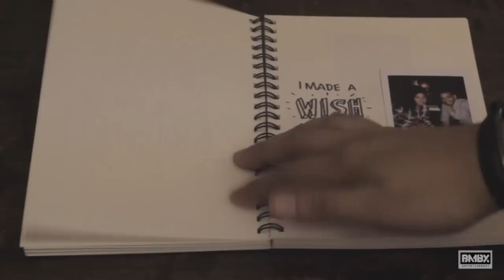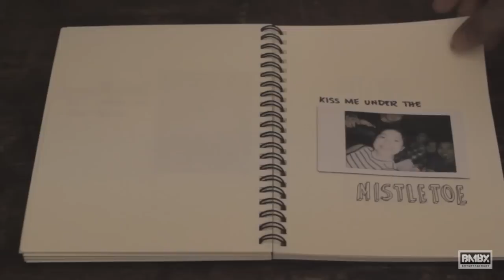Guji Lorenzana - Around (Official Lyric Video)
Official lyric video by Guji Lorenzana performing "Around" from the album VOICES OF CHRISTMAS. (p) 2015 BMBX Entertainment.